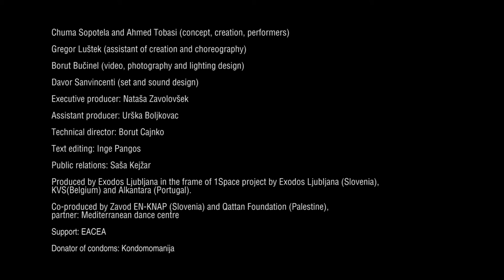LET'S TALK ABOUT SEX: THE BEGINNING OF WAR. From Palestine with Love to South Africa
Chuma Sopotela and Ahmed Tobasi (concept, creation, performers)
Gregor Luštek (assistant of creation and choreography)
Borut Bučinel (video, photography and lighting design)
Davor Sanvincenti (set and sound design)
Executive producer: Nataša Zavolovšek
Assistant producer: Urška Boljkovac
Technical director: Borut Cajnko
Text editing: Inge Pangos
Public relations: Saša Kejžar
Produced by Exodos Ljubljana in the frame of 1Space project by Exodos Ljubljana (Slovenia), KVS (Belgium) and Alkantara (Portugal).
Co-produced by Zavod EN-KNAP (Slovenia) and Qattan Foundation (Palestine), partner: Mediterranean dance centre
Support: EACEA
Donator of condoms: Kondomomanija